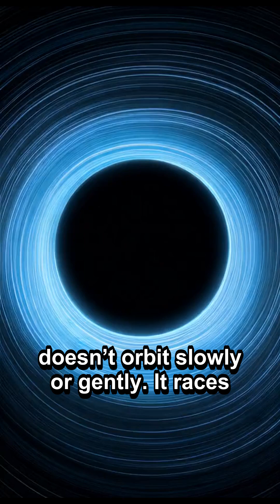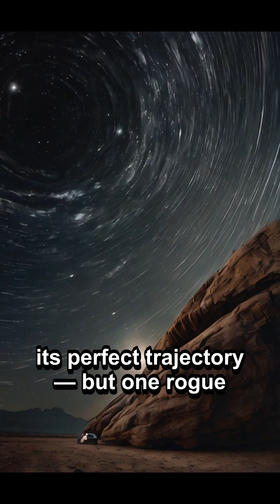A Star Orbiting the Milky Way’s Black Hole at 8,000 km/s!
Deep in the heart of the Milky Way lies Sagittarius A* — a supermassive black hole. Orbiting it is a star named S4716, and it's moving at a mind-blowing 8,000 kilometers per second. That’s nearly 3% the speed of light! S4716 completes one orbit in just 4 Earth years, dancing in the most extreme gravitational environment we’ve ever observed. No star has ever been seen this close, or this fast, near a black hole. How does it survive the pull? And what does this tell us about gravity, time, and the edge of physics itself?